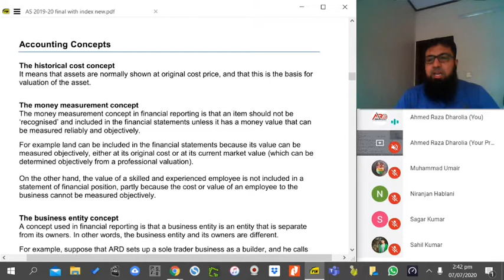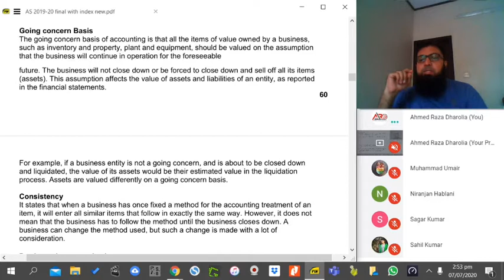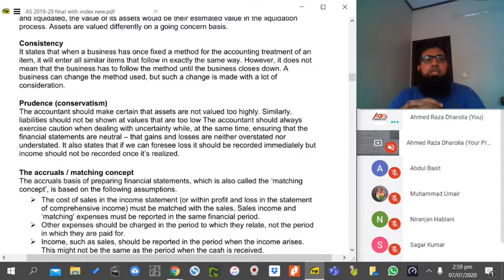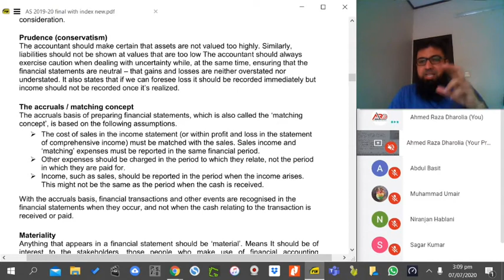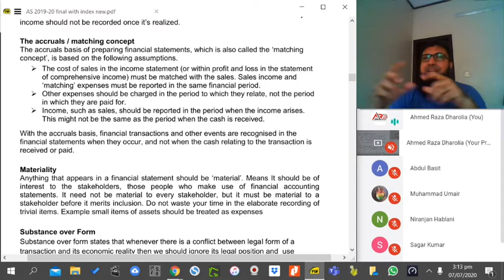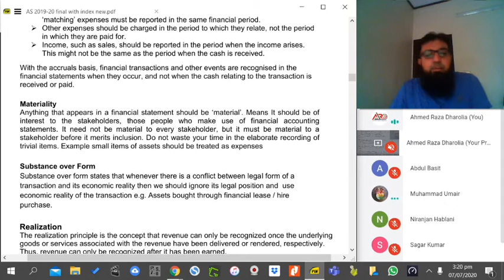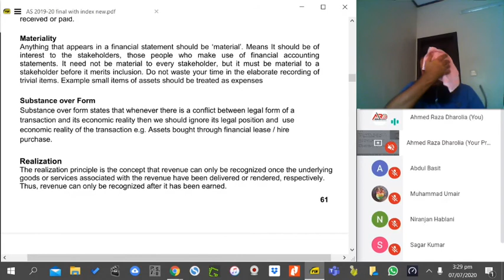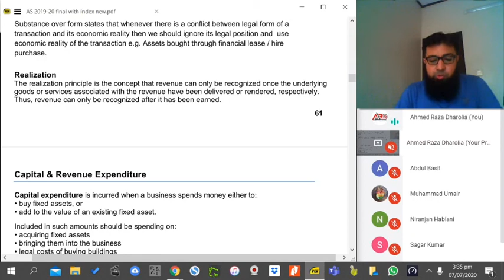Accounting Concepts / Principles | Urdu / Hindi